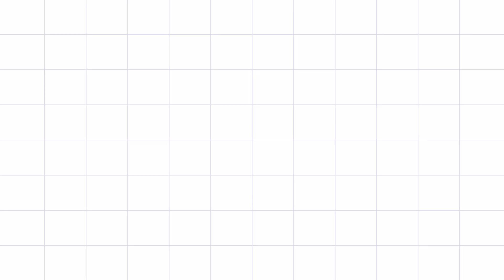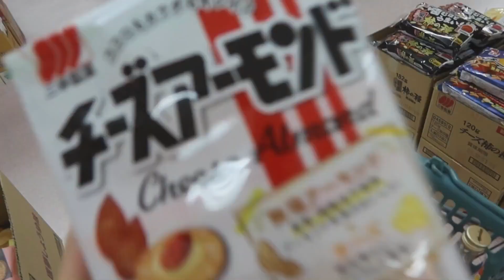ハーフ大集合♡ハーフあるある || Being Hafu in Japan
私が日本で経験するハーフあるあると皆が思うハーフあるあるの動画です！

きあなが紹介したアクセサリー⤵︎
CUZETTE | Millennial Jewelry